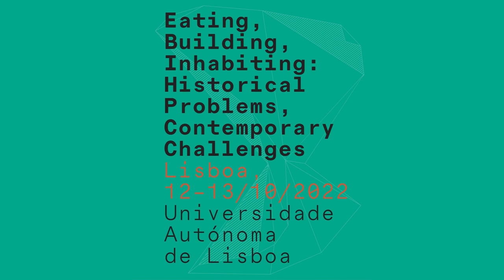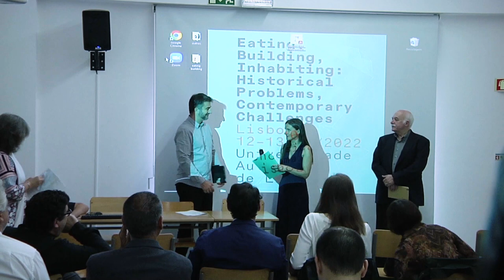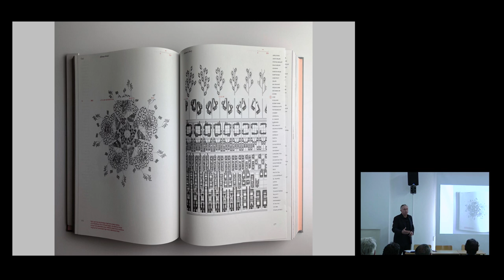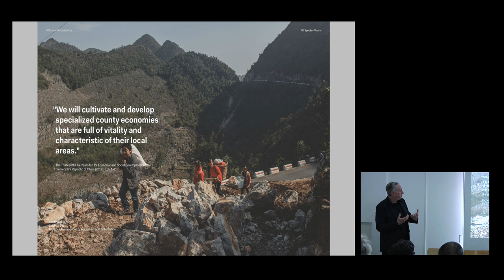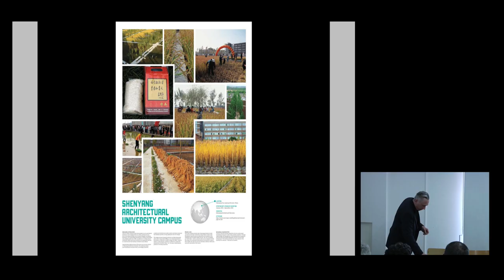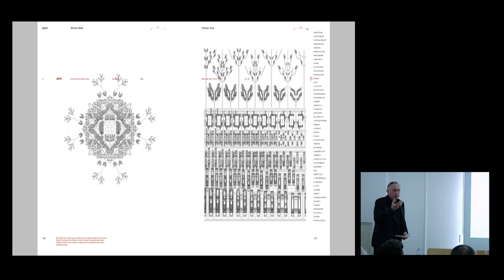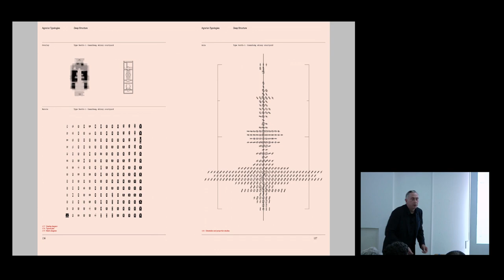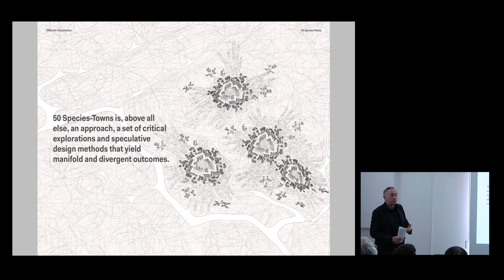Project Food and the City. 1/6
From Domestic to Public Space International Seminar "Eating, building, inhabiting; historical problems, contemporary challenges".